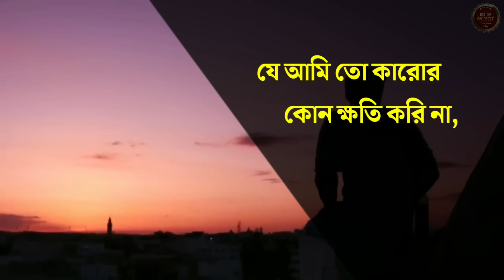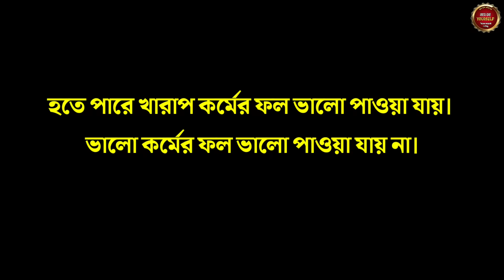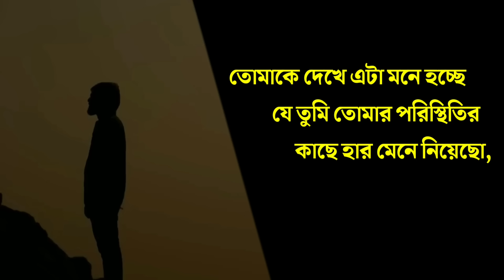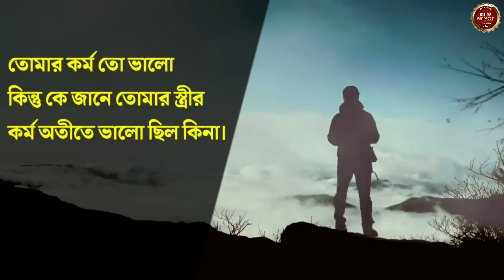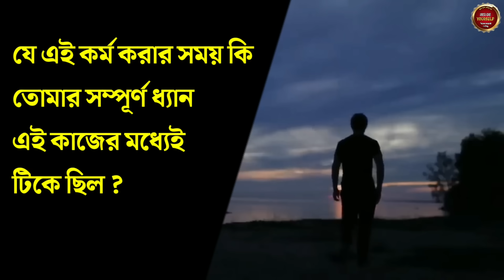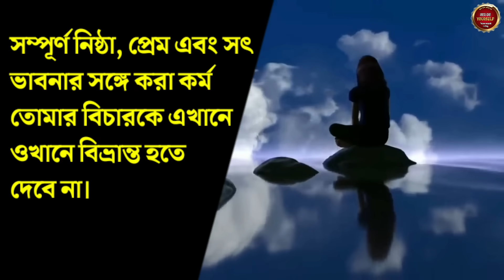কর্মের গতি বুঝতে পারলেই, সফলতা হাতের মুঠোয় | Goutam Buddha Story on karma in bangla | Law of Karma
কর্মের গতি বুঝতে পারলেই, সফলতা হাতের মুঠোয় |  Goutam Buddha Story on karma in bangla | Law of Karma | Goutam Buddha Moral Story | bangla moral story |